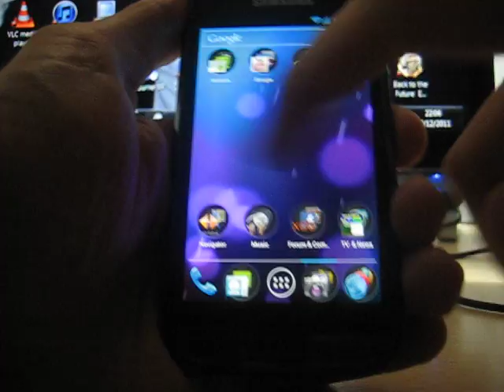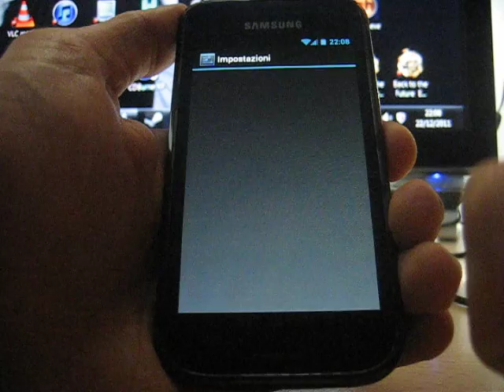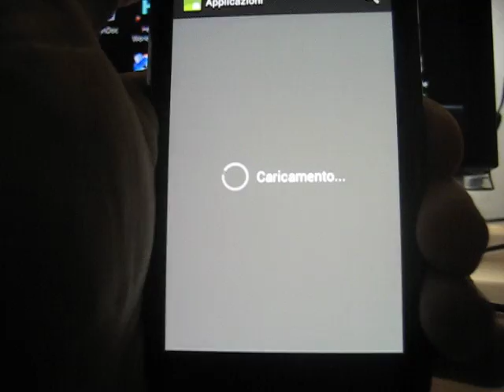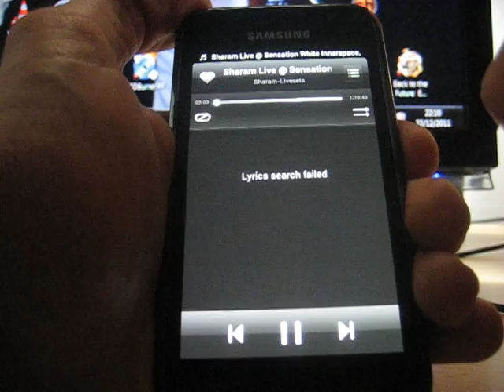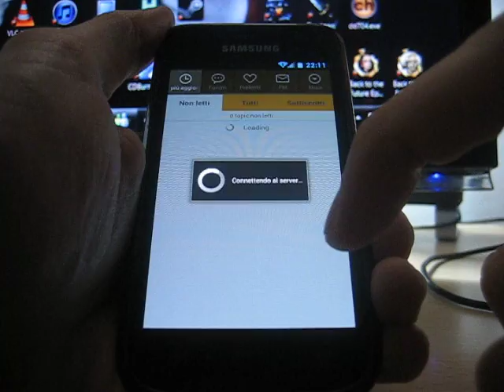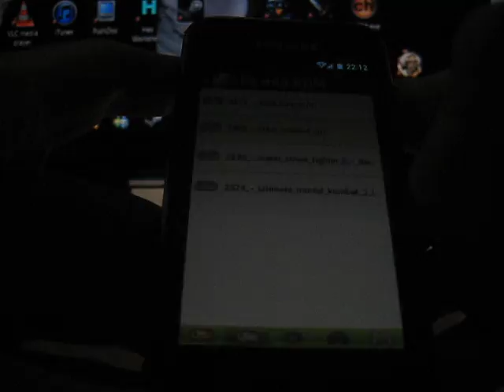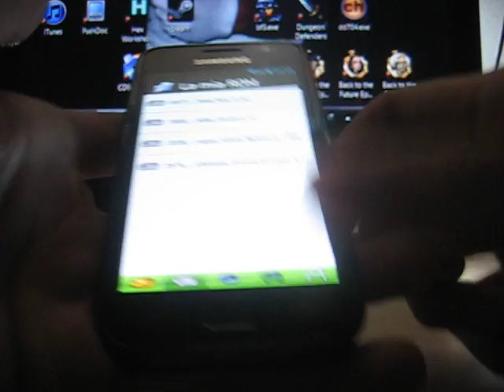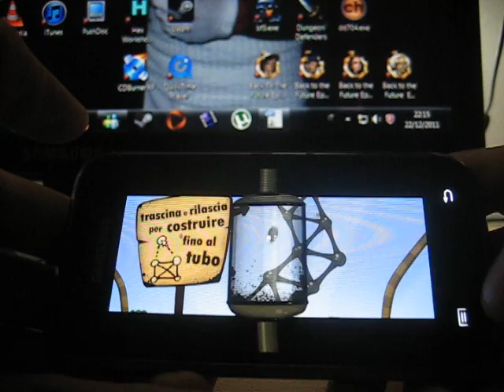Galaxy S Ice Cream Sandwich RC1 by OneCosmic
(VERSION ENG) VERY NOOB EASY INSTALLATION GUIDE & TWEAKS BY ME

Samsung will not give ICS officially to the Galaxy S explaining this device is not so STRONG to receive it, who cares, we have the BEAST OneCosmic did it for us. EVERYTHING is working except tethering Wi-Fi but it will be fixed soon. Enjoy the video.